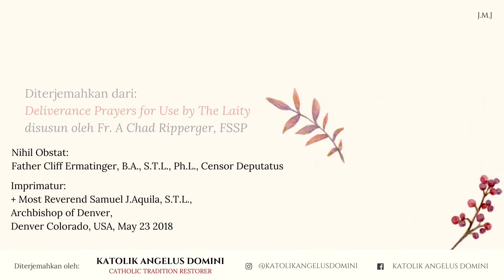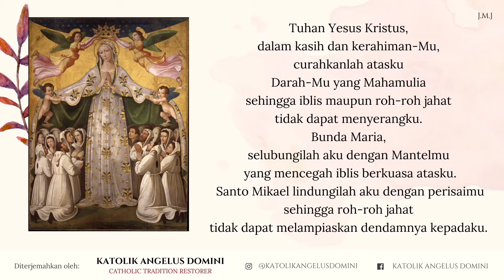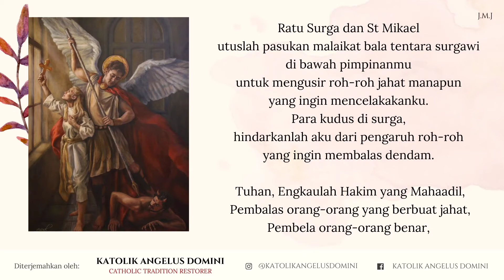Doa Perlindungan Terhadap Serangan Iblis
Sumber:
Deliverance Prayers for Use by The Laity
disusun oleh:
Fr. Chad Ripperger, PhD
(seorang Imam Katolik Tradisionalis & Eksorsis)

Nihil Obstat: Father Cliff Ermatinger, B. A., S.T.L., Ph.L., Censor Deputatus
Imprimatur: + Most Reverend Samuel J. Aquila, S.T.L., Archbishop of Denver,
Denver Colorado, USA, 23 Mei 2018.

+JMJ+
Catholic Tradition Restorer
Facebook: Katolik Angelus Domini | Instagram: @katolikangelusdomini

Silahkan disebarluaskan dengan mencantumkan sumber: Diterjemahkan oleh Katolik Angelus Domini